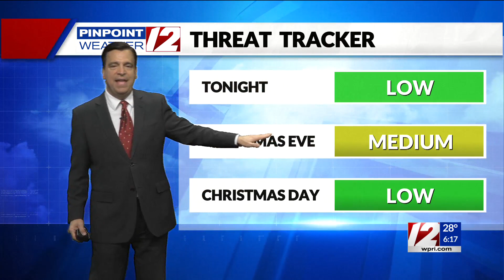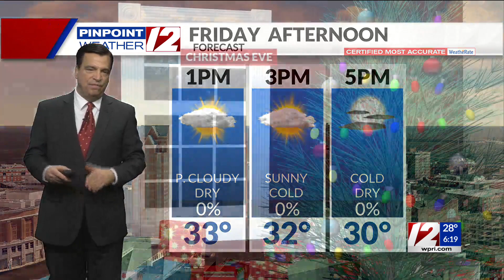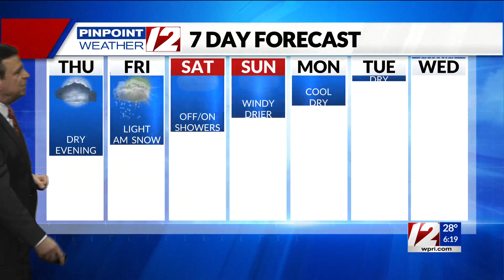Pinpoint Weather 12